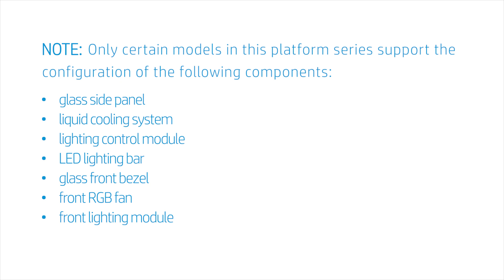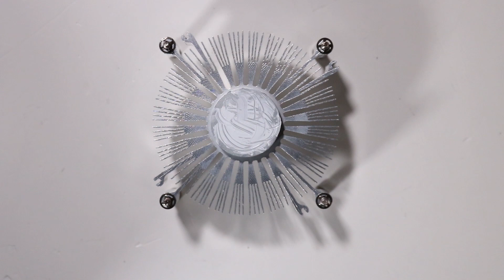Replace the Heat Sink | OMEN 25L GT11-0000a, GT11-0000i, 30L GT13-0000a, GT13-0000i | HP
Learn how to remove and replace the heat sink for the OMEN 25L GT11-0000a, GT11-0000i, 30L GT13-0000a, GT13-0000i Desktop PC.
Follow these steps to Learn how to remove and replace the heat sink for the OMEN 25L GT11-0000a, GT11-0000i, 30L GT13-0000a, GT13-0000i Desktop PC:
- NOTE: Only certain models in this platform series support the configuration of the following components:
- glass side panel
- liquid cooling system
- lighting control module
- LED lighting bar
- glass front bezel
- front RGB fan
- front lighting module
- Before you begin: Remove the access panel and system fan.
- Removal
- Loosen the four Torx T15 spring-loaded captive screws that secure each corner of the heat sink to the screw pillars on the motherboard.
- NOTE: Because the screws are spring-loaded there is no specific order of removal.
- Lift the heat sink off of the CPU and up and out of the chassis to remove it.
- NOTE: If you are reusing the heat sink, remove the thermal grease with an alcohol swab.
- As you complete the replacement of a part for the desktop, you should ensure that all of the cables are correctly routed. The interior of the system should never look like this after a service event.
- As you route any cables that you’ve connected back into position, be sure to use the clips, hooks, and tape that are provided on the chassis for this purpose.
- This prevents the possibility of cables snagging or sagging when the desktop is moved. It also helps ensure clear sight and access to the components should any further troubleshooting or servicing be needed.
- Replacement
- NOTE: Replace the thermal grease before replacing the heat sink. The thermal grease should be replaced every time the heat sink is removed.
- Place the heat sink over the CPU and align the four captive screws to the corresponding screw pillars on the motherboard
- Tighten the four Torx T15 spring-loaded captive screws that secure each corner of the heat sink to the motherboard.